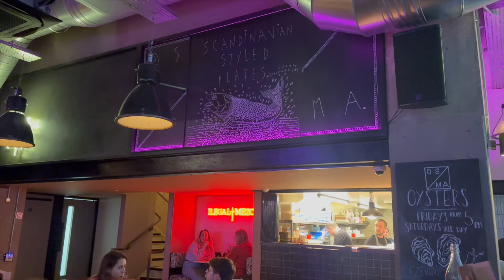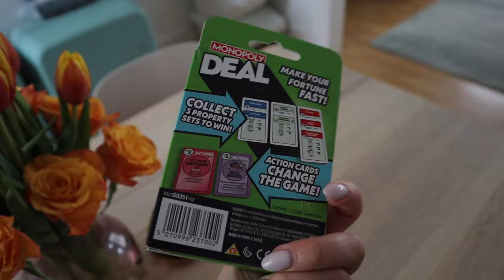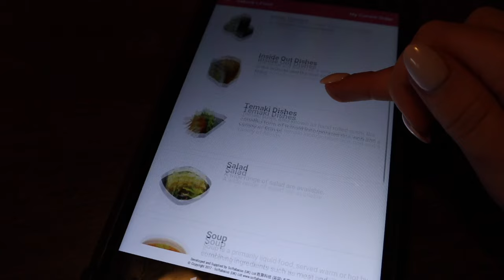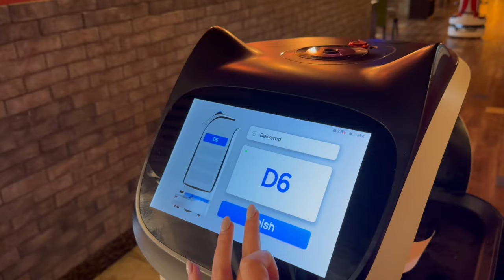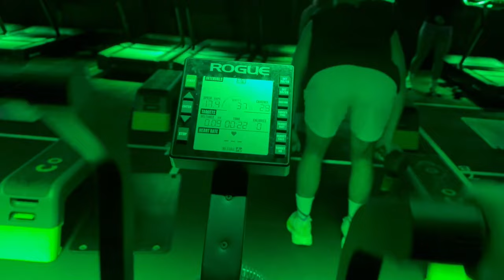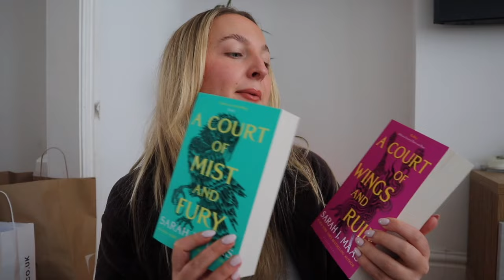BANK HOL VLOG // Trying Blank street, concerts, shopping and workouts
A little bank holiday vlog!! We tried loads of different exercise classes in Manchester, went to the arena, went to see Griff, shopped in Liverpool and tried Blank Street!